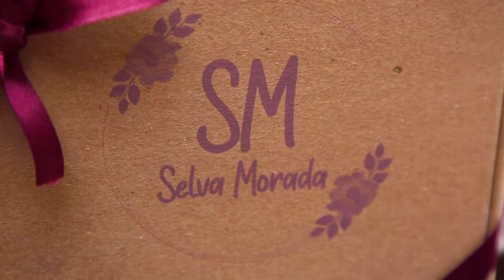Conoce a las emprendedoras de Selva Morada